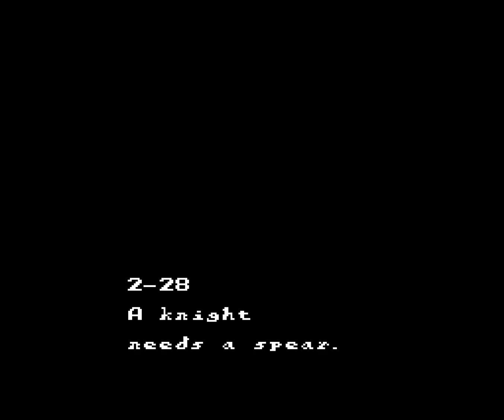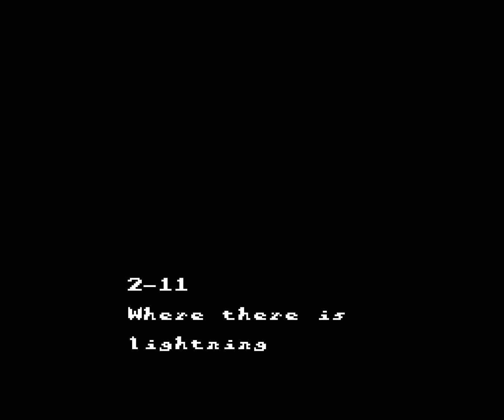Sweet Home - Episode 7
► Staffel 1

Name: Sweet Home
System: NES (Famicom)
Entwickler: Capcom
Erscheinungsjahr: 1989
Genre: Horror / Survival